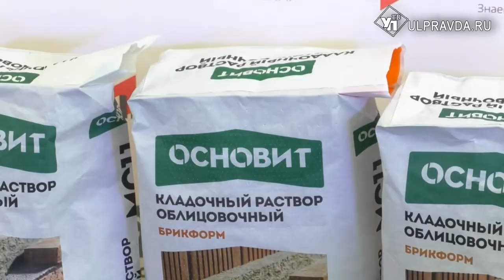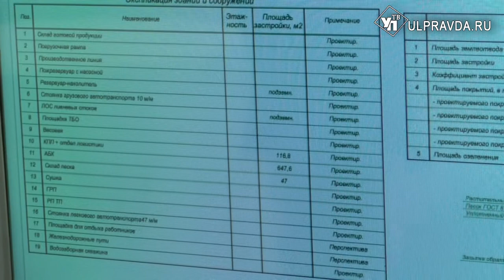В Ульяновской области займутся производством сухих строительных смесей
Новый завод ООО «ПК Седрус-Поволжье» расположится в Сенгилеевском  районе,  вблизи поселка Красный гуляй. На днях на территории будущего предприятия состоялась церемония закладки первого камня с участием губернатора Ульяновской области  Сергея Морозова.